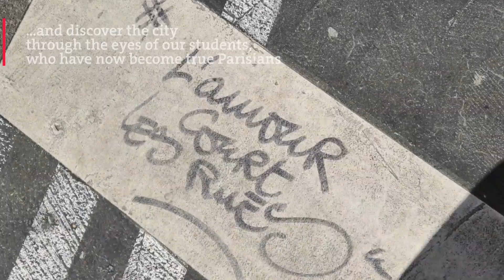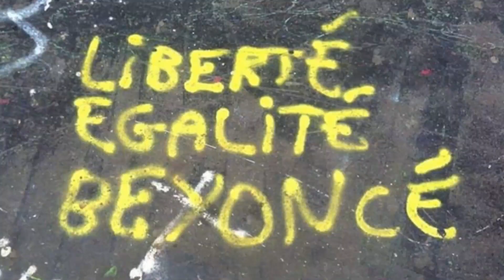Applicant Open Day 2019 (Journée de Rencontres)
Every year we organise a Journée de Rencontres in March, otherwise known as our Applicant Open Day, which is a great opportunity for undergraduate applicants to visit the University of London Institute in Paris and meet student and staff.